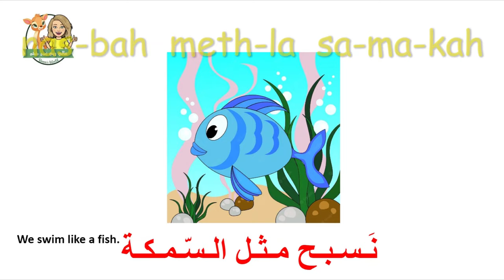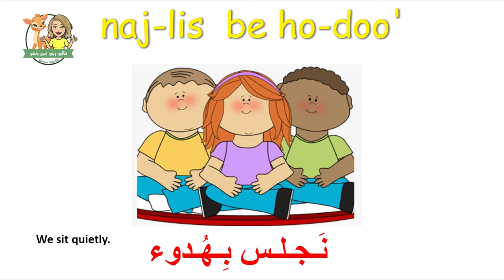The Movement Song In Arabic @reemsworld6141 - أغنية الحركات باللغة العربية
Song idea, lyrics, video editing & singing  @reemsworld6141  Reem Turk Houssami
Music producer  @khaldoon.ismail ​